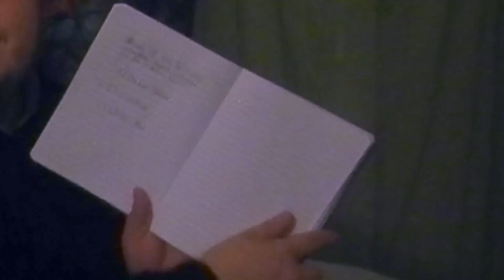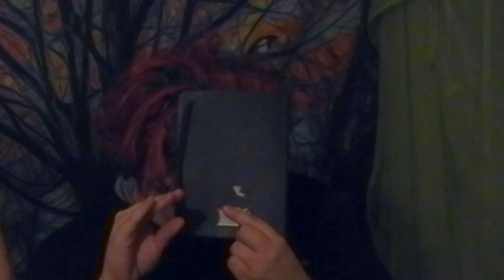Myths & Munchies Episode 4: Wihio & Coyote the Unsolved Murder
Welcome to the final part of this three-part series about the Native American legend Coyote. This week Coyote finally gets his, perhaps a bit too hard. We hope you'll enjoy Coyote's unsolved murder case!